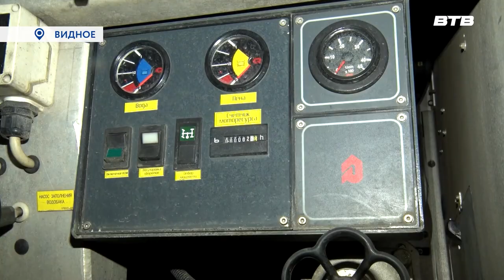ВАЖНАЯ ПРОФЕССИЯ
Совет отцов Ленинского городского округа организовал экскурсию для школьников в пожарную часть. Ребятам показали, как работают сотрудники МЧС и какое снаряжение используют, а также напомнили о правилах пожарной безопасности. Более подробно расскажет наш корреспондент.